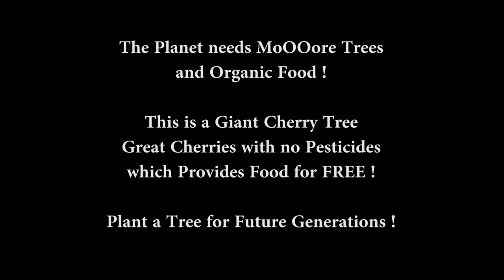Nature, Planet Earth need your Help ! Plant a tree for Organic Food ! Hurryken Production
Nature, Planet Earth need your Help ! Plant a tree !
Greta Thunberg has started a global movement for the globe to be a better place instead of a bitter one.Let's have a good life !
Hurryken Production

Let's grow some trees against pollution and for good organic food.

Greetings from France and this beautiful garden.
Just keep a stone once you have eaten an organic fresh cherry
and put it the soil as it will grow for you and offer many cherries.